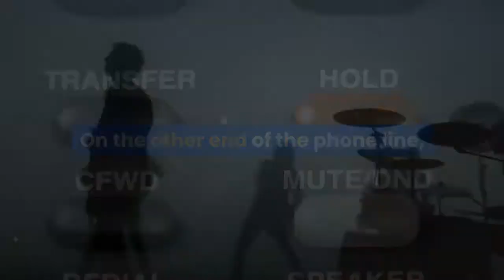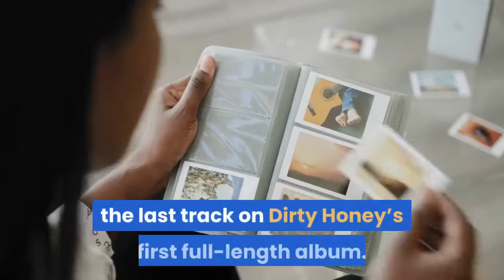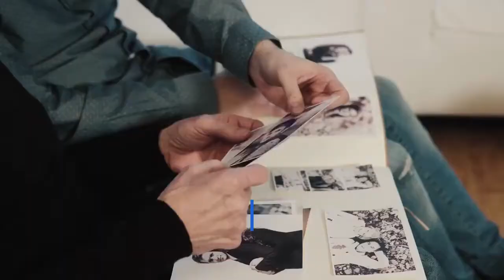Dirty Honey singer talks new album tour Black Crowes Taylor Kitsch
On the other end of the phone line, the frontman for the best new hard-rock band in recent memory sings and plays guitar for a few seconds. We’re in the midst of an enjoyable 31 minute conversation, and this is what sticks with me the most: An impromptu musical moment beamed through my iPhone’s receiver. Because in the coolest way, the most interesting thing by far about Marc LaBelle, from buzzy Los Angeles quartet Dirty Honey, is his talent. Unlike many of the golden god vocalists he’s descended from, a chat with LaBelle isn’t a pull-quote-birthing or controversy-igniting session. Oh, he answers interview questions thoughtfully and considerately. In fact, the chill LaBelle is the rare hard-rock frontman you’d actually want to be roommates with. On a bright recent noon, he calls in from the living room of his Marina Del Rey residence, about 400 feet from the beach. LaBelle, a former college lacrosse player, is checking playoff hockey scores. And recovering. Not from dancing with “Mr. Brownstone,” but from a 20-mile hike yesterday in Yosemite. This is 2021 rock & roll, not 1987. The song snippet LaBelle just sang and strummed over the phone is from “Another Last Time,” the last track on Dirty Honey’s first full-length album. Dirty Honey is built from LaBelle’s soulful yelp and the lean electric ruckus guitarist John Notto, drummer Corey Coverstone and bassist Justin Smolian kick up. The rest of the songs found on the band’s self-titled LP, released in April, are also tuneful, but all no-nonsense forward-motion. The kind found on AC/DC records or The Cult’s classic album “Electric.”“Another Last Time” though is a guitar ballad that - if it gets the right push - has the goods to crossover to pop radio, something classic-sounding rock bands do these days, well, almost never. “That song,” LaBelle tells me, “was totally just a quarantine baby. I was just sitting at my (recording) console playing guitar one day in open-G tuning.” He’s referring to the alternate guitar tuning behind many of Keith Richards’ Rolling Stones riffs. LaBelle continues, “I was playing some Stones stuff, just goofing off and having fun and stumbled upon a progression in that tuning that felt really soulful and nice.”For a while, LaBelle had been sitting on the song title “Another Last Time” he wanted to write around. Then this riff (and maybe, destiny) tapped him on the shoulder. He says the lyrics, about crawling back to a love you should instead be running away from, pretty much wrote themselves. “If you can’t write a song around the title ‘Another Last Time’ you’re not very good at your job if you’re trying to be a songwriter,” LaBelle says. Meanwhile, “California Dreamin’,” the debut album’s lead single, is firmly in the band’s Aerosmith-y wheelhouse. It’s a sound which quickly magnetized rock fans missing bluesy songs with hooks, upon the 2019 release of another self-titled disc, Dirty Honey’s feisty six-song EP.